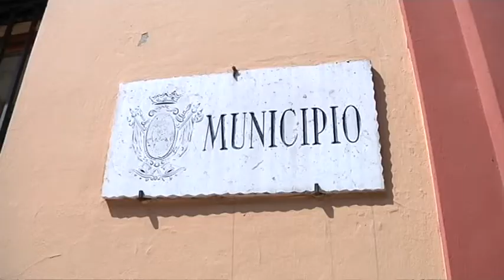Giulianova – non piacciono i nuovi orari della movida